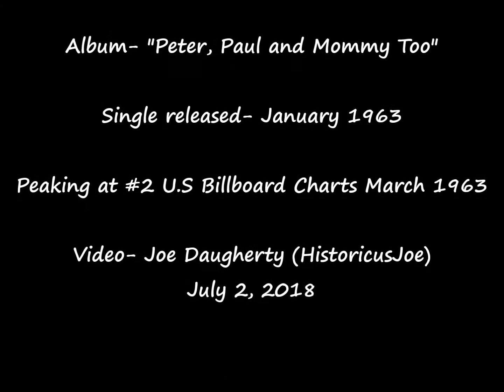"Puff The Magic Dragon"- Peter Paul and Mary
A number two hit for Peter, Paul and Mary in early 1963.